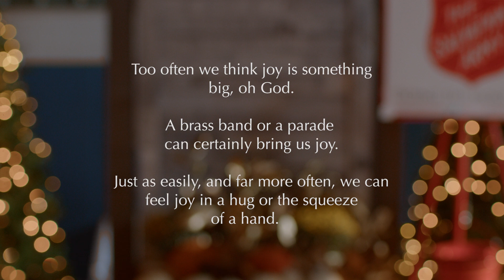Advent Week 3 Joy